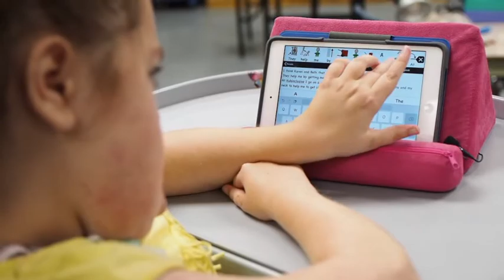KidsInclusive/EnfantsInclus - Welcome!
In celebration of KidsInclusive’s 45th anniversary we are proud to present our first ever KidsInclusive video - highlighting the important work we do in our centre, the community, homes and schools. Thank you to our amazing families and staff – you inspire us every day!